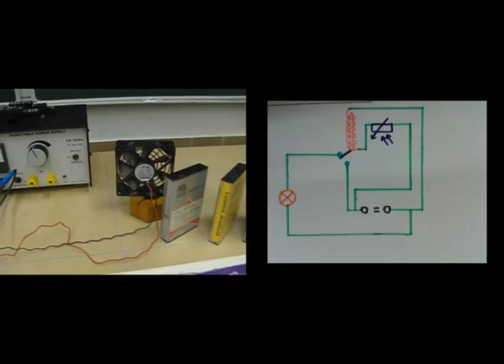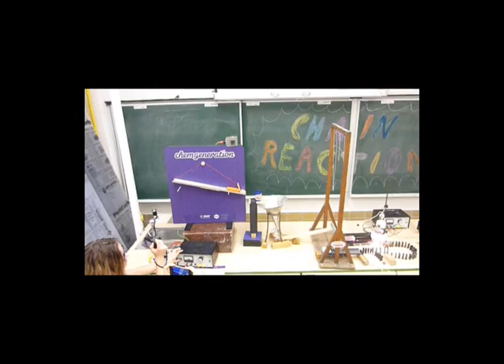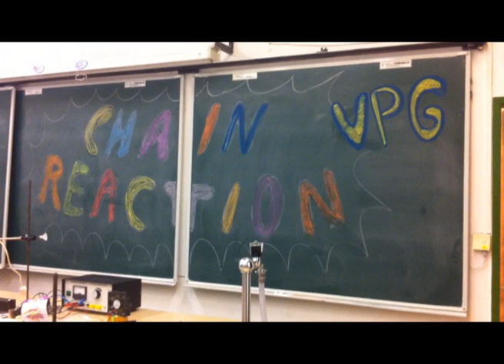Csapat: VPG (Very Professional Guys) - Láncreakció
Város: Budapest
Iskola neve: Veres Pálné Gimnázium
Csapat neve: VPG (Very Professional Guys)
Csapatvezető tanár neve: Siklódi Enikő
Csapattagok: Kecskés Katalin, Szép András, Tóth Emese